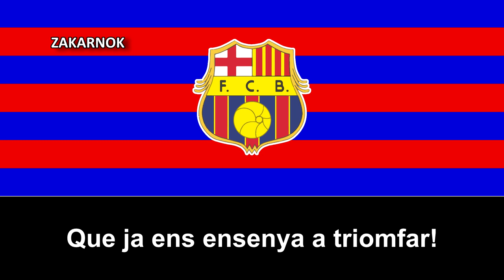Primer himno del FC Barcelona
Página oficial del club:
El Fútbol Club Barcelona (en catalán, Futbol Club Barcelona), conocido popularmente como Barça, es una entidad polideportiva de Barcelona, España. Fue fundado como club de fútbol el 29 de noviembre de 1899 y registrado oficialmente el 5 de enero de 1903. Es uno de los cuatro clubes profesionales de España junto a Real Madrid Club de Fútbol, Athletic Club y Club Atlético Osasuna que no es sociedad anónima, de manera que la propiedad del club recae en sus socios.

Sus dos rivales históricos son el Real Club Deportivo Español, contra el que disputa el derbi catalán, y el Real Madrid C. F., con quien se enfrenta en «El Clásico», siendo este uno de los encuentros de mayor rivalidad e interés del fútbol mundial.

Es el club español más laureado, a nivel nacional domina el palmarés con setenta y cuatro campeonatos, entre veintiséis Ligas de España, treinta Copas del Rey, dos Copas de la Liga, trece Supercopas de España y tres Copas Eva Duarte. Y a nivel internacional ostenta veintidós trofeos, situado en el segundo puesto europeo con tres Copas Mundiales de Clubes, cinco Ligas de Campeones, cuatro Recopas de la UEFA, cinco Supercopas de la UEFA, dos Copas Latinas y tres Copas de Ferias.

Según las estadísticas que realiza el IFFHS, el F. C. Barcelona es el mejor equipo de fútbol europeo y mundial de la primera década del siglo xxi,​ y lidera el ranking global del siglo con 4935 puntos con una diferencia de 274 puntos sobre el segundo clasificado (Real Madrid C. F.).​ Es además el equipo de fútbol que más veces ha figurado en los podios del FIFA World Player (15) y del Balón de Oro (20).